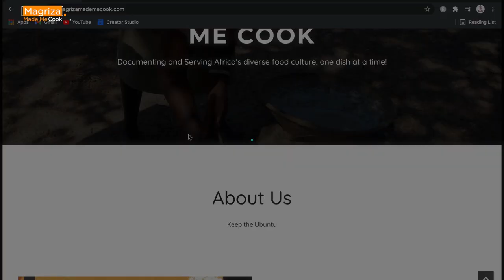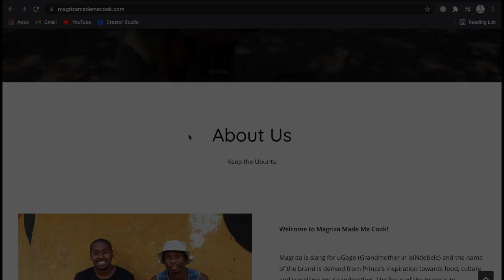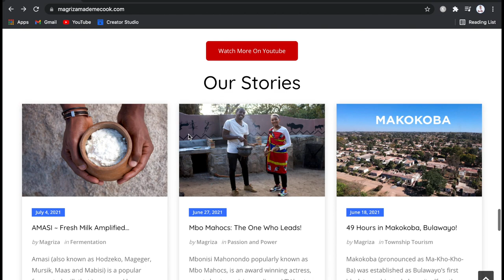How It’s Prepared | Umthanyelo/Mutsvairo /Hand-Broom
Umthanyelo/Mutsvairo is a hand broom that serves different purposes from cleaning to several cultural uses. This broom holds several cultural and traditional narratives from marriage, dealing with constipation, being a miner’s friend, and subsequent protection of families. In this documentary, we take a look at how this unique product is made, its main uses, and the need for us to preserve this important cultural artefact for the generations to come.

Support the Traders featured in this Video:
» MaGama & MaDube | Umthanyelo/Mutsvairo Makers
» J. Mafuta | Umthanyelo/Mutsvairo Maker and Seller
» Mbongeni Moyo and Mqondisi Khumalo | Car Wash Services (Bulawayo, Zimbabwe)

~ About Magriza Made Me Cook:
» Magriza is slang for uGogo (Grandmother in isiNdebele) and the name of the show is derived from Prince's inspiration for falling in love with cooking; his grandmother. The goal of MMMC is to document and serve Africa's diverse food culture, one dish at a time. We believe that Africa has got unique meals that ought to be talked about, and most importantly, cooked consistently. We believe in the values of Ubuntu, Respect, Creativity and Minimalism.